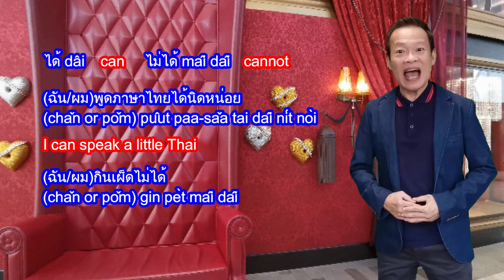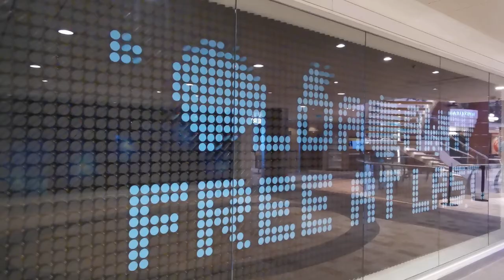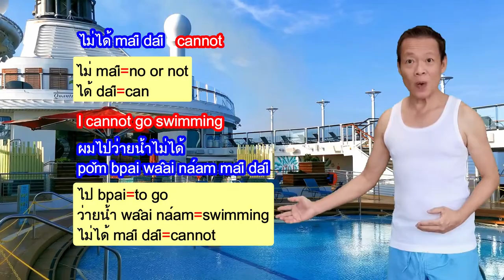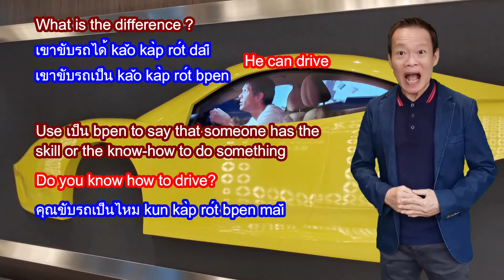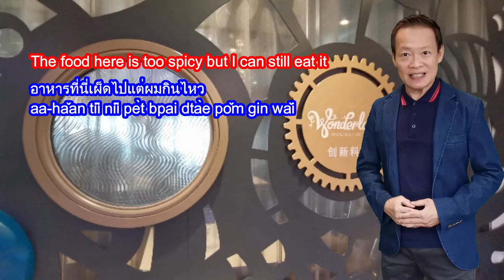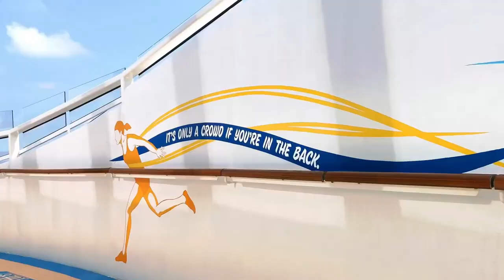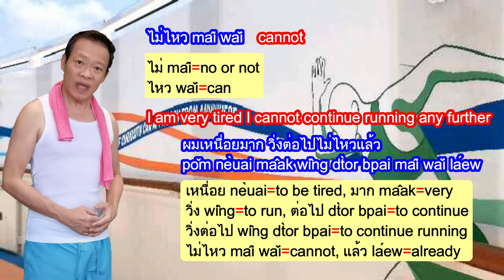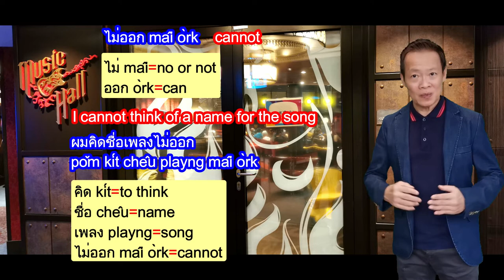164-Five ways to say "Can" in Thai conversation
164-Five ways to say "Can" in Thai conversation